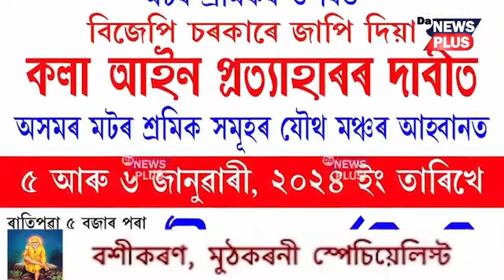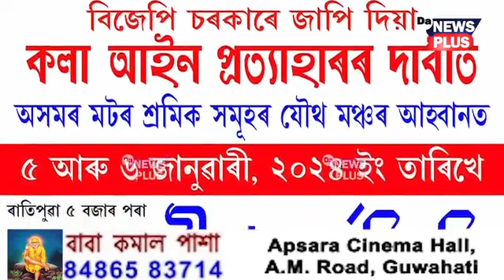আন্দোলন হ'বই! হিমন্ত চৰকাৰক ১৫ দিনৰ সময়সীমা বান্ধি দিলে মটৰ শ্ৰমিক সন্থাই